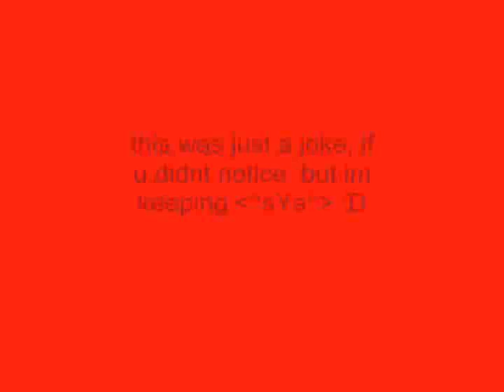Battlefield 2142 Snipe sYa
hehe :D. This is a joke.. for all you who dont already notice that. this isnt meant to be real.